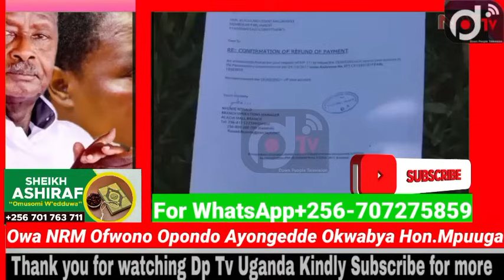Mpuuga Yetonddde Oba? Ofwono Opondo Owa NRM Aleese Bwiino Omukambwe Ku Mpuuga Ebipya Bitiisa